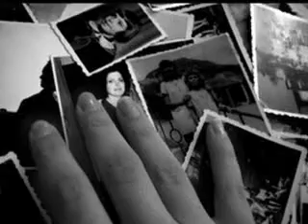Home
Video Montage